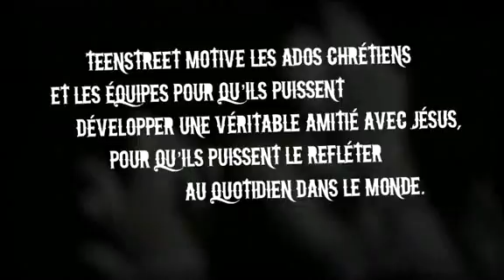TeenStreet 2010 PROMO FR